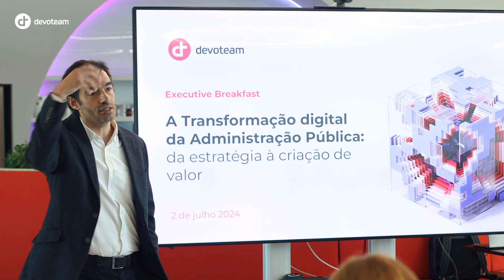Evento - A Transformação Digital da Administração Pública: da Estratégia à Criação de Valor